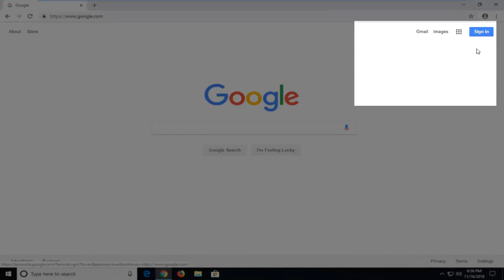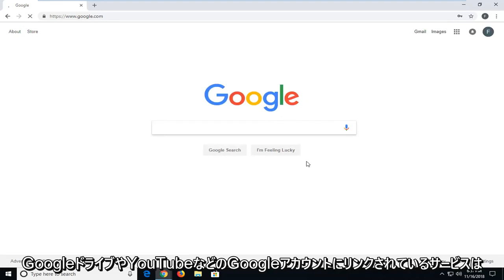Googleアカウントにサインインする方法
Gmailを開くには、パソコンからログインするか、携帯電話やタブレットのGmailアプリにアカウントを追加します。 サインインしたら、受信トレイを開いてメールを確認します。